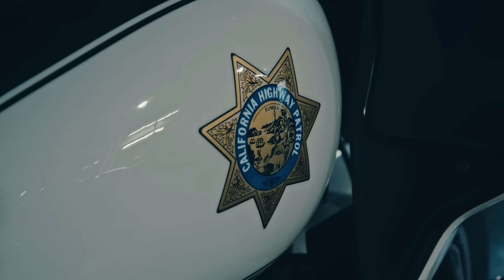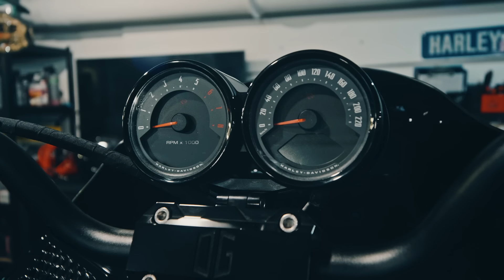Harley Davidson Lowrider S et S !!!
Nous revoilà, !! Avec pas 1 mais 2 lowrider S !